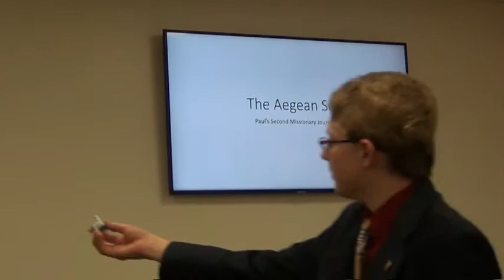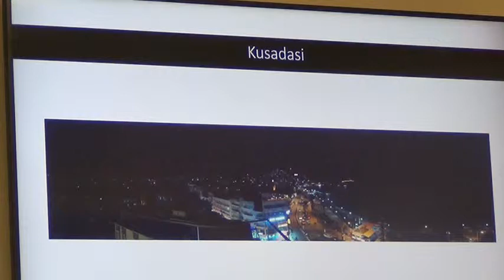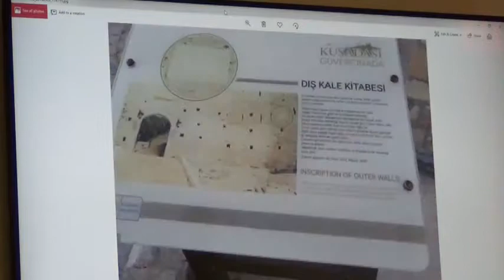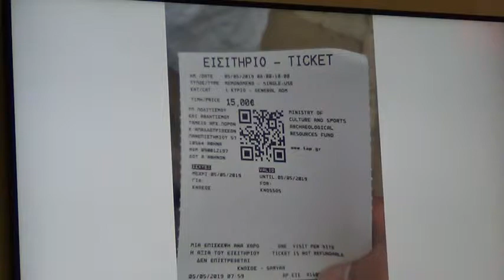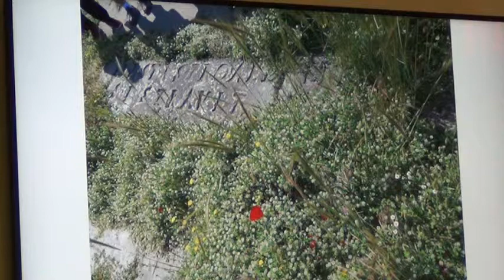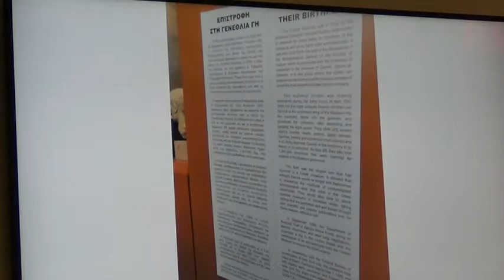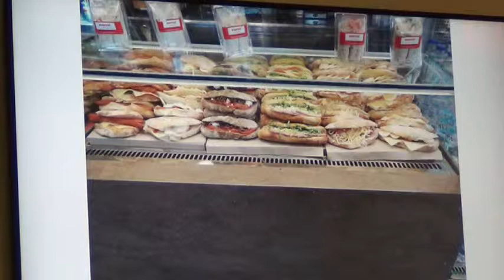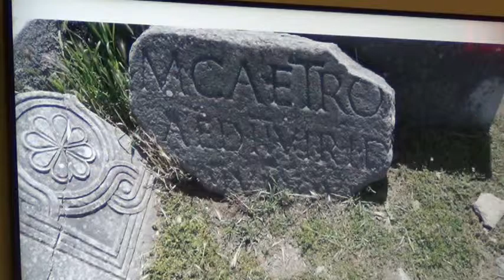Paul's Missionary Journey - Pastor Price's Trip to Turkey & Greece